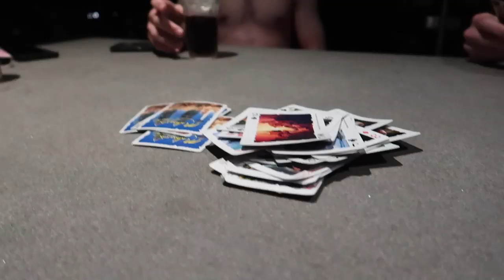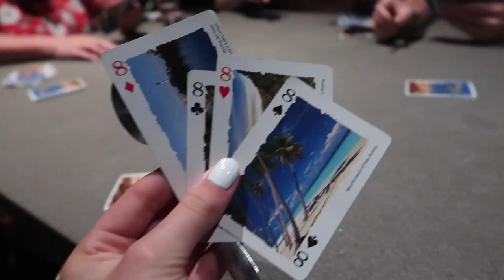Day 9 and 10 in Fiji | Emma Stevens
Heya guys, here we have pt.5 of the 6 Fiji vlogs :))

Cameras:
GoPro Hero+